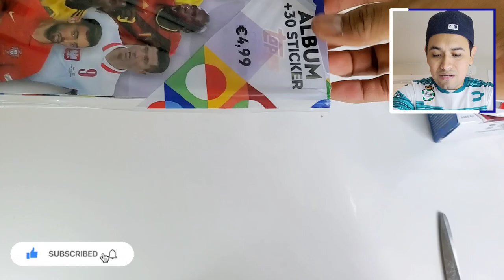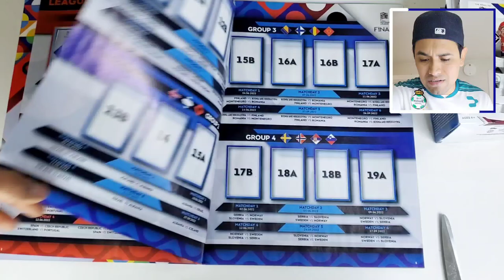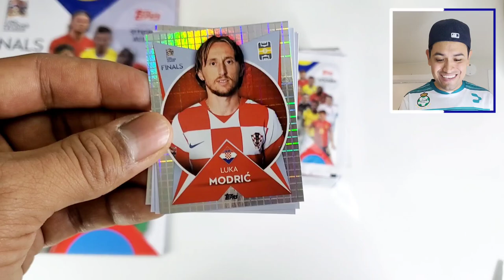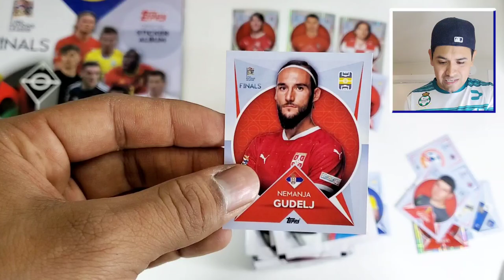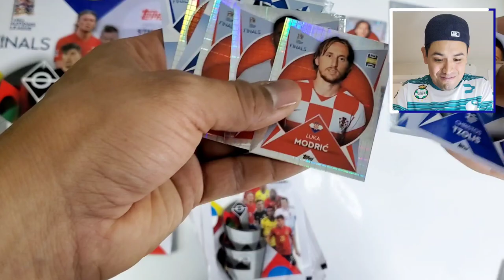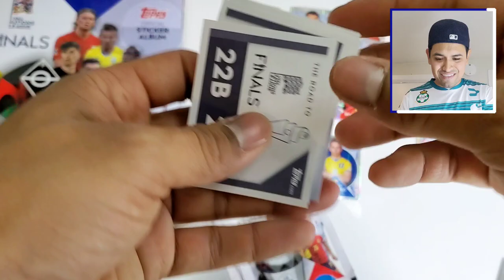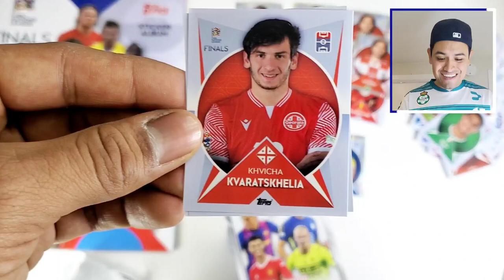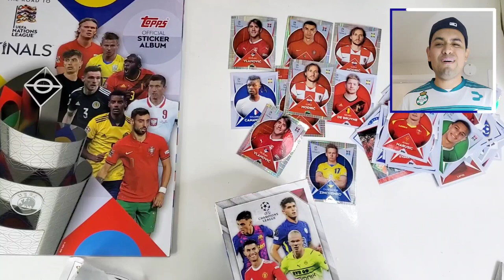🔥COLECCIÓN DE TOPPS NATIONS LEAGUE 2022 🔥 -TOPPS - ROAD TO NATIONS LEAGUE FINALS STICKER ALBUM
El día de hoy les presento esta colección de Nations League de topps.

En este video abriremos 10 sobres y haremos el unboxing del started pack.